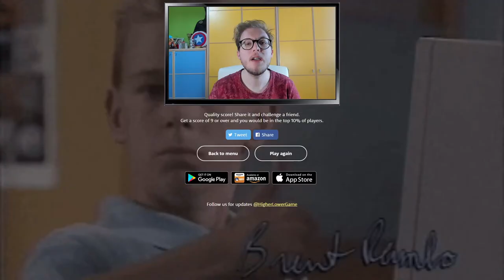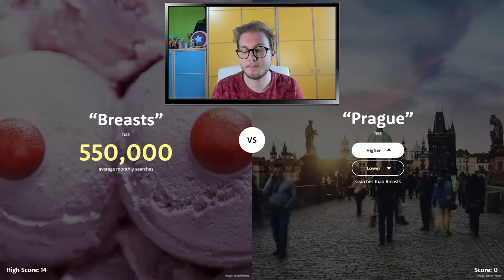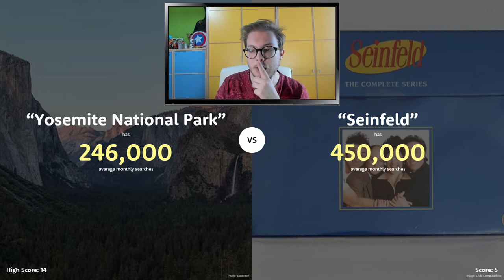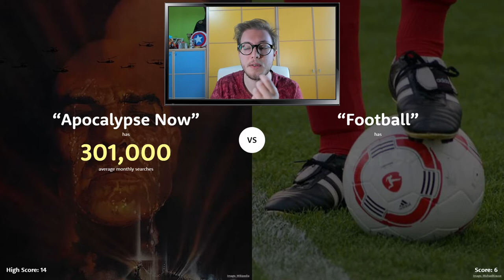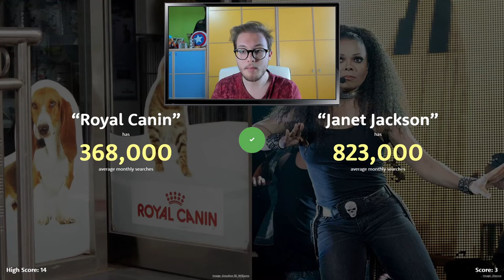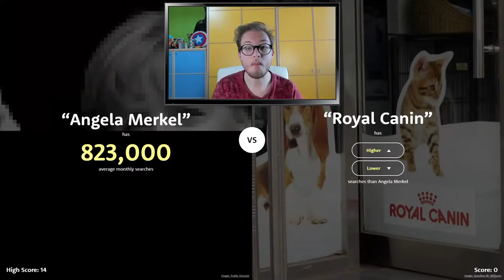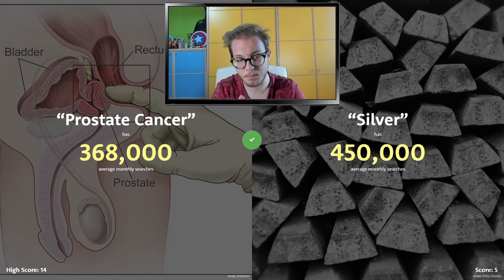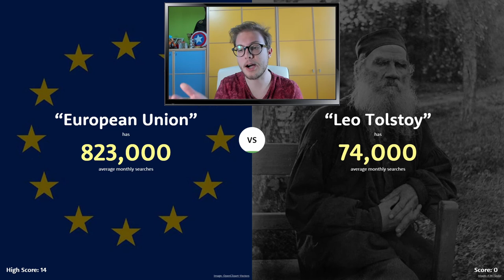OGNI ERRORE MANGIO UN CUCCHIAIO DI NUTELLA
Oggi un video challenge totalmente inaspettato; per ogni risposta sbagliata mangerò un cucchiaio di nutella, potrebbe sembrare un ottima cosa, ma dopo una decina di cucchiai il mal di pancia ha iniziato a farsi sentire...